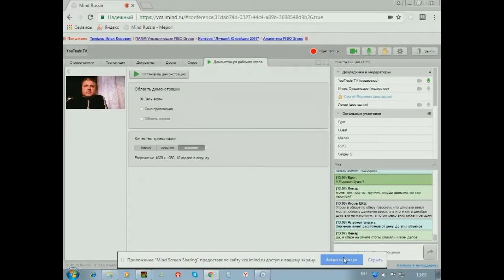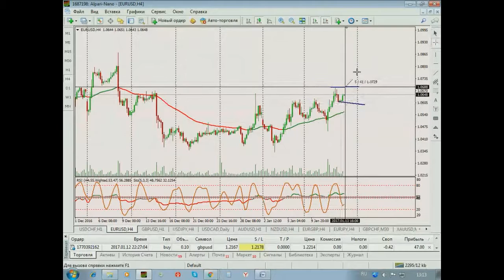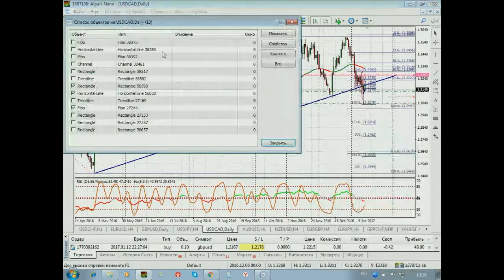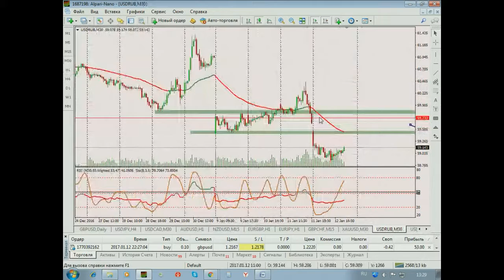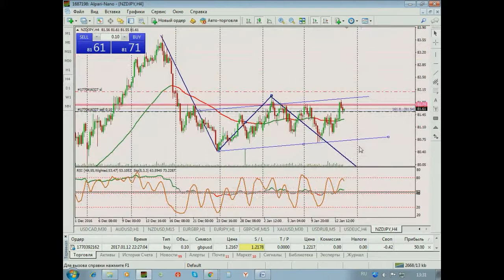Сергей Якусевич. Обзор рынка форекс 13 января 2017 г.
Передача "Сергей Якусевич. Обзор рынка" на видеопортале трейдеров YouTrade.TV 13 января 2017 г.